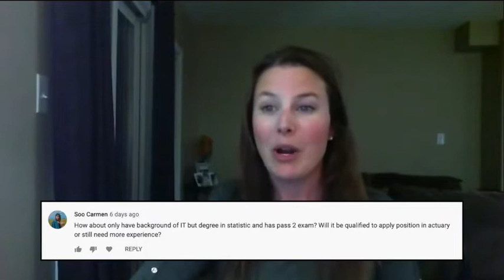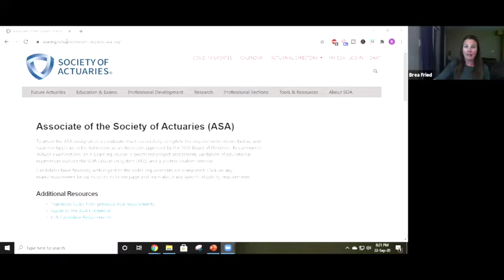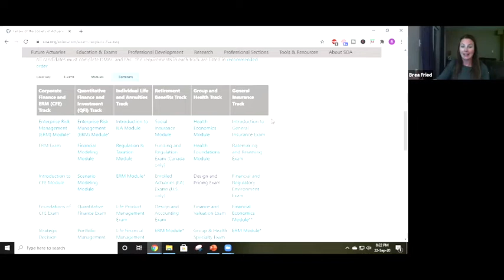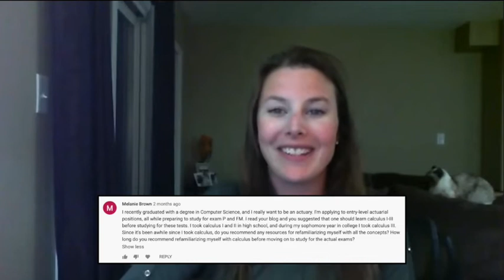Answering YOUR questions about the Actuarial Career!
In today's video, I'll be answering some of your most common beginner actuary questions!! It could be featured in a future Q&A video!

TIMESTAMPS:
• Intro 0:00​
• Do you need a Bachelor’s degree to become an actuary? 0:55
• Would an IT background and a statistics degree make you qualified to apply for positions? 2:15
• Are internships necessary even after passing all the exams? 3:35
• Are actuarial employers particular about age? 4:25
• What is the procedure to specialize in a particular industry? 5:45
• What are some Calculus resources? 7:55
• Should you major in Actuarial Science? 8:55

P.S.  Want a mentor on your journey to getting your first full-time actuarial job? I'm here for you! Check out the Actuary Accelerator Community.

During the month of September 2020, in the Community, we will be talking all about insurance concepts and terminology. You need to show interviewers that you have a solid foundation of actuarial concepts, so this is valuable information you won't want to miss!

** Note that if you're watching this later, you'll still be able to access all the videos in the Accelerator Community.